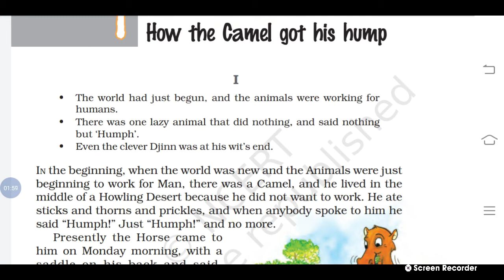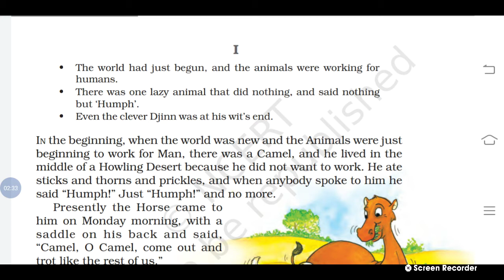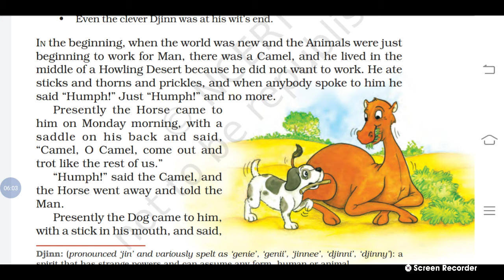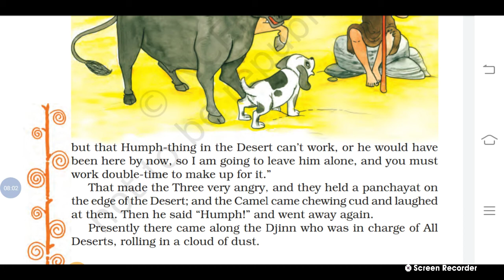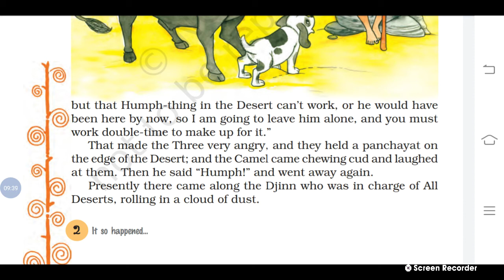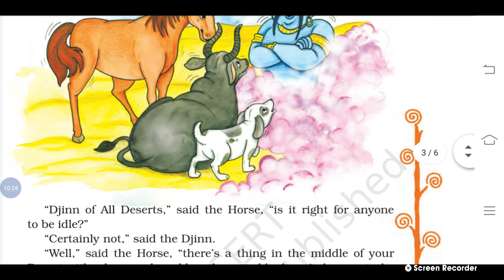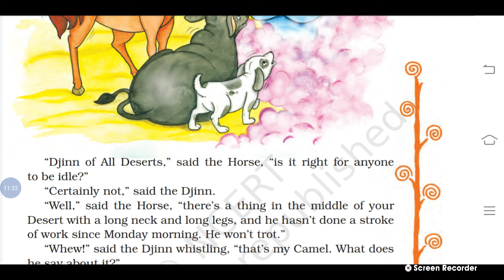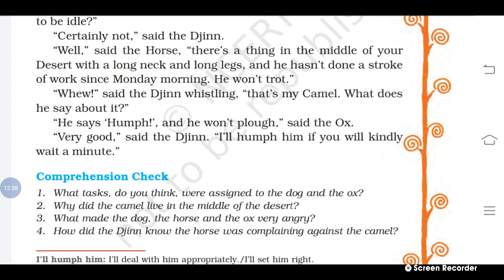Class 8 Its So Happened Chapter 1 Part 1